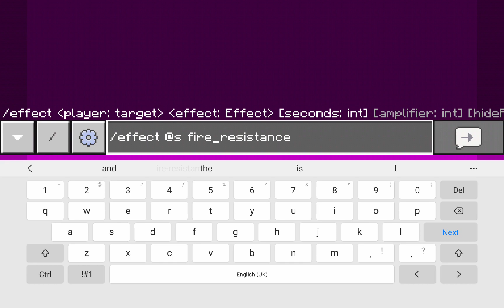SCP Blackrooms map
idk who made this